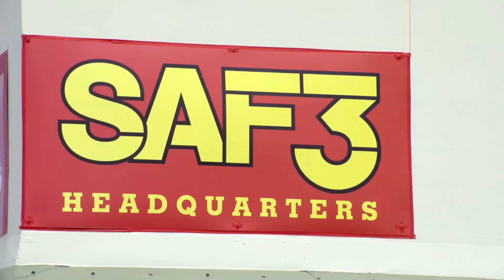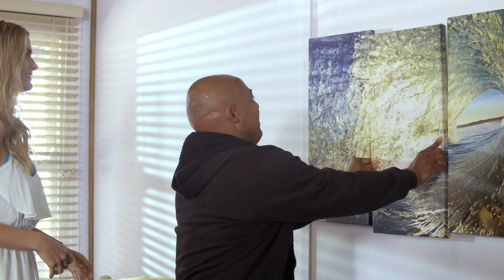JR Richards - 'Carry On,' exclusive to 'SAF3'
JR Richards 'Carry On' plays in episode seven of SAF3 as the team unpacks at their new headquarters.

The heroic new series follows an elite division of the Malibu Fire Department that includes specialists in sea, air and fire rescue operations. JR Martinez, Dolph Lundgren, Texas Battle, Katie Meehan, Lydia Hull, Jocelyn Osorio, and Danielle Anderson star.

'Baywatch' creator Gregory J Bonann conceptualized the 20-episode series with 'Baywatch' writer Tai Collins. Bonann's Tower 18 Productions is producing with Randall Emmett and George Furla's Emmett/Furla Productions ('Lone Survivor').

MONTAGE CREDITS:
Director: Eric Locko / DOP: Naguib Fredericks / Editor: Barry Smit